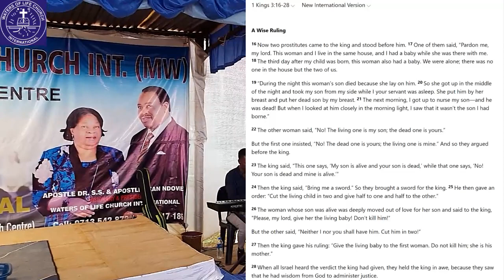Evangelist T. Ngomambi - Wangu haana Kufa